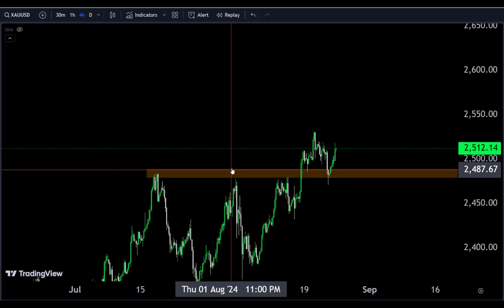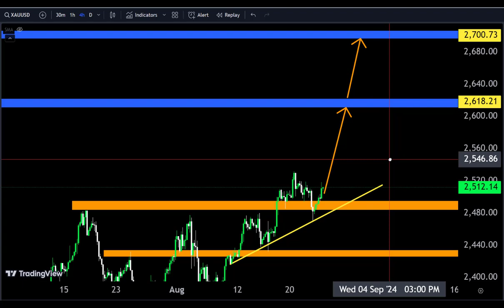GOLD Hourly Forecast, Technical Analysis ,Make money with us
Hello Traders